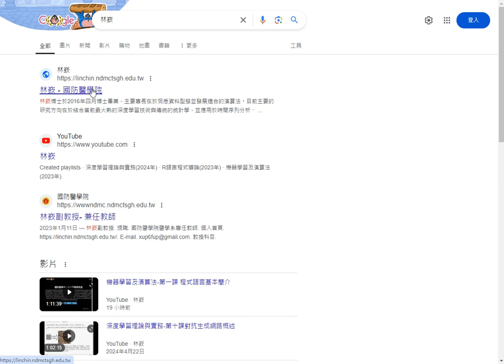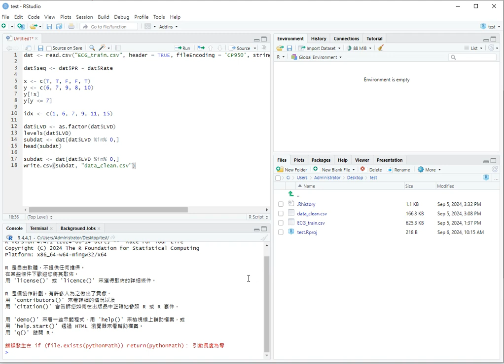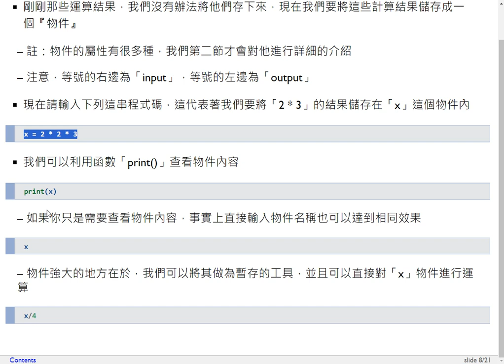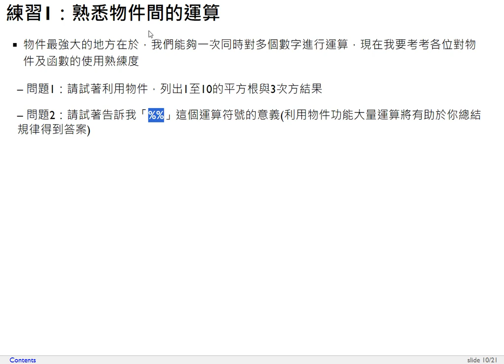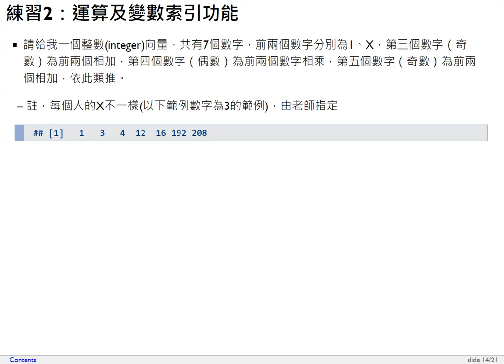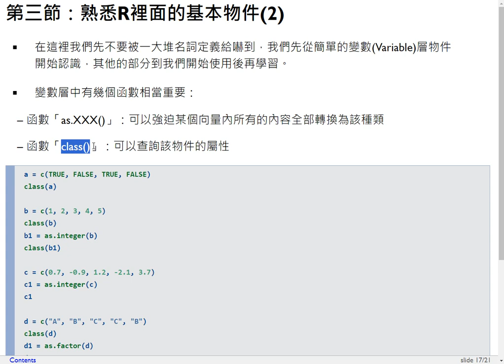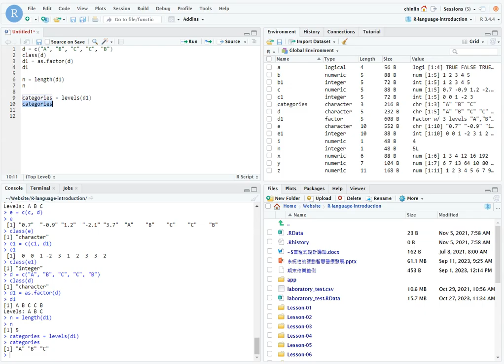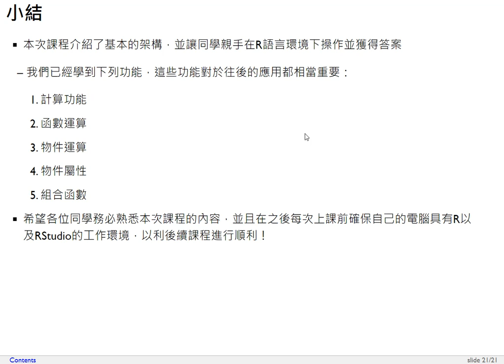R語言程式設計導論-第一課 R語言基本介紹及環境安裝